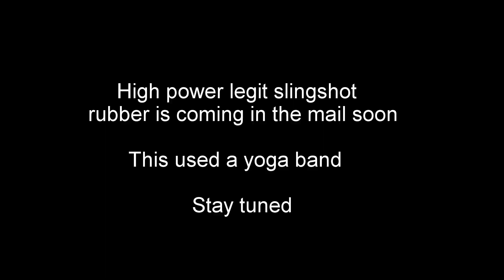Slingshot Cannon MK2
For anyone looking for a simple way to get rid of those mosquitoes